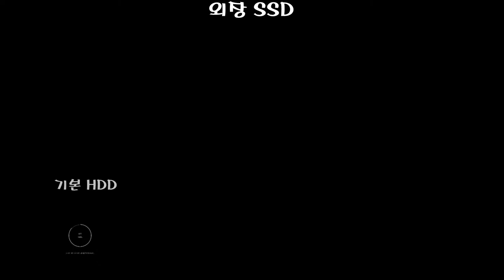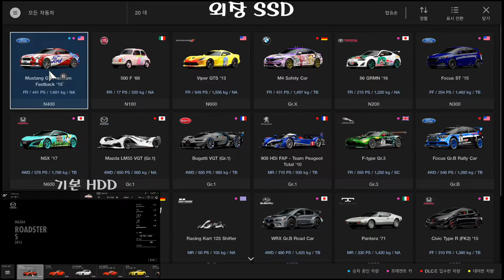그란투리스모 스포트 기본HDD vs SSD 로딩비교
비교비교